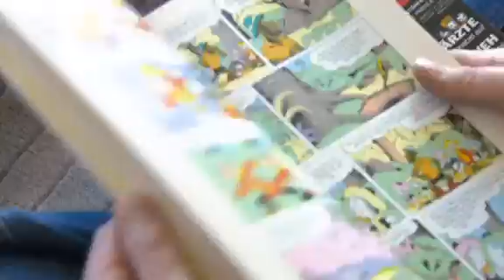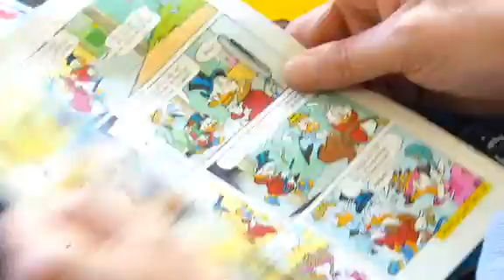Zuhause beim Comiczeichner Jan Gulbransson - Duck-Zeichner in Deutschland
Der Comiczeichner Jan Gullbransson schickte die Ducks durch Deutschland und hat diese einige Eigenheiten der Einheimischen in bestimmten Großstädten erleben lassen.